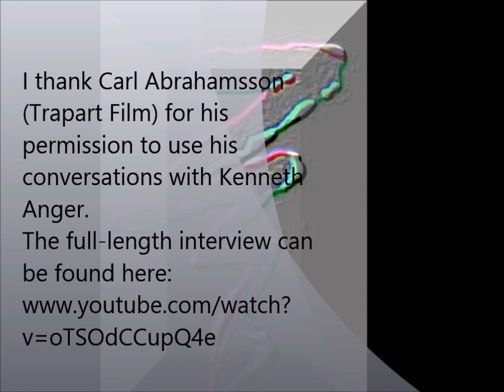Art is the Soul of Mankind - A Tribute to Kenneth Anger. A Film by cashumi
This videois intended as a tribute to Kenneth Anger, the master of Thelema Art. The artworks either feature him or are inspired by him. The conversations with Kenneth Anger are taken from the trailer "Cinemagician" by Carl Abrahamsson, who kindly gave permission to use them. The full-length video can be found here: